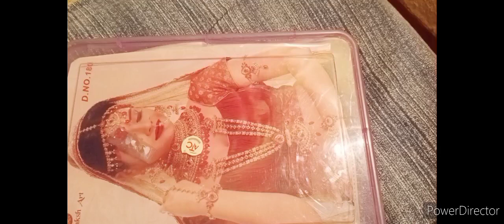October 4, 2021my first vilogs#brindal jwelery sare#swati#swatiginius ki duniya